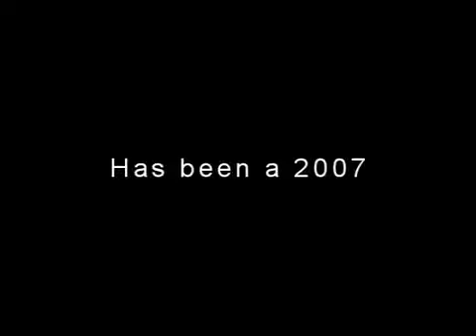Duality - [dA] Teuton & VII